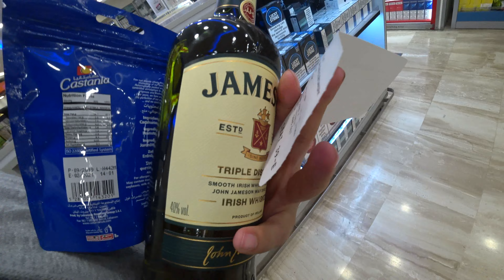НУ ЧТО ЗА ДЕНЬ! КОРОНАВИРУС В ШАРМ-ЭЛЬ-ШЕЙХ. УКРАЛИ ДЕНЬ ОТДЫХА. ЗАДЕРЖАЛИ РЕЙС. СНЯЛИ С САМОЛЕТА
Перед нашим отъездом из Египта, мы узнали об увеличении количества заболевших коронавирусом в Шарм Эль Шейх. На улицах города усилились патрули, полиция следит за тем, чтобы все были в масках. Штраф за несоблюдение масочного режима в Египте - 50 долларов США.

Мы офигели, ибо до этого все было нормально.

Ситуация в Египте становится очень серьезной. Неужели немногочисленные туристы, прилетающие на отдых в Шарм Эль Шейх привозят с собой коронавирус, покупая липовые отрицательные тесты на коронавирус?

Анекс тур украл у нас один день отдыха. Просто взял и поменял время вылета. Мы должны были покинуть отель Jaz Fanara Resort вечером следующего дня.

Более того, в аэропорту творилось форменное безобразие, наш рейс задержали, вдобавок еще и высадили пассажира из самолета.

В общем, добирались домой мы весело!